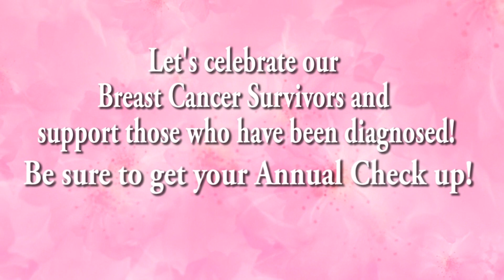The Mix Episode 22